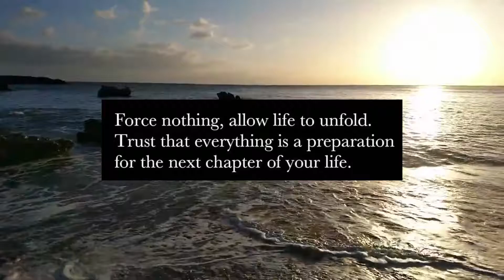Force nothing | Reminders | Quotes